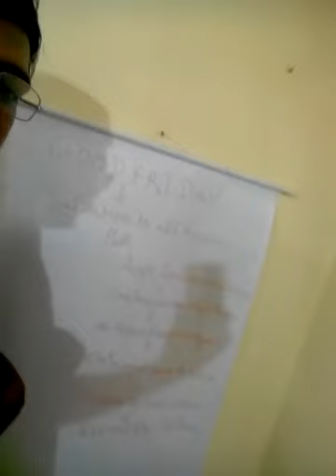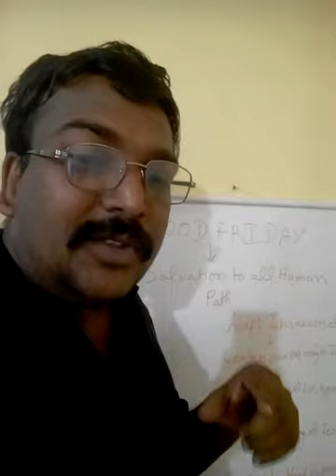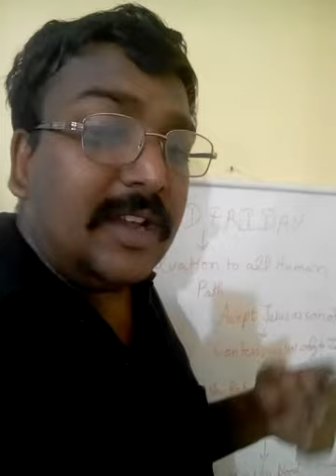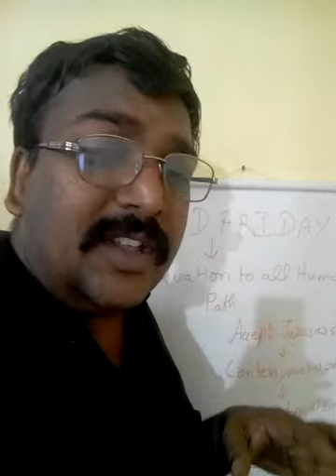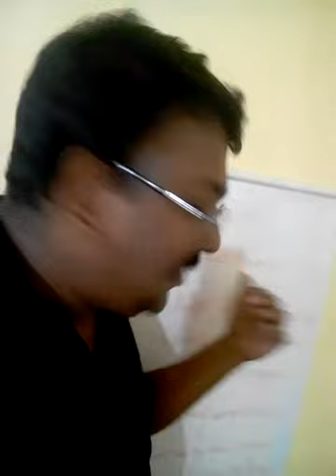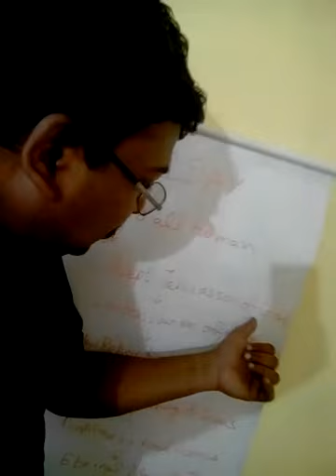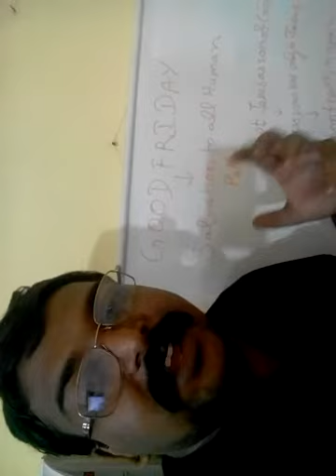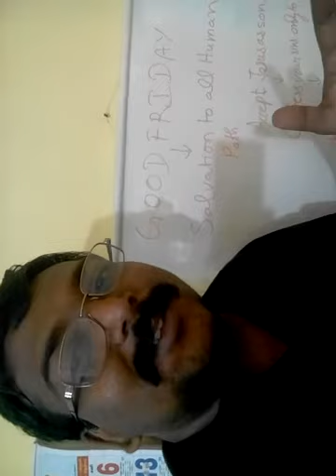பெரிய வெள்ளி கருத்து !!! Good Friday, concept in Tamil !!!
Pray & Meditate in the name of Jesus !!!